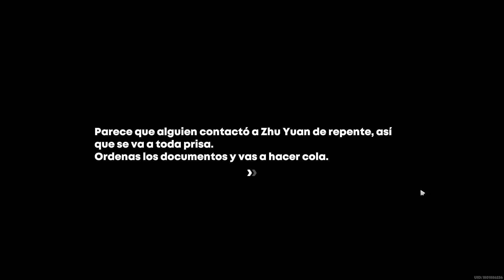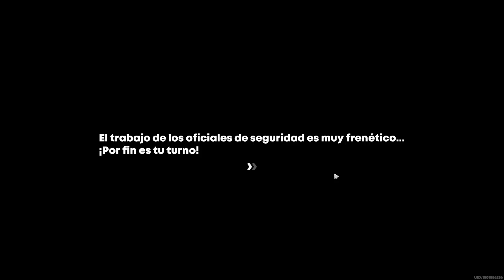Zenless Zone Zero un día como oficial de policia Alquiler para recinto para evento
Esta chica trabaja hasta de madrugada!, rechazando unas cuantas solicitudes para montar eventos en cavidades